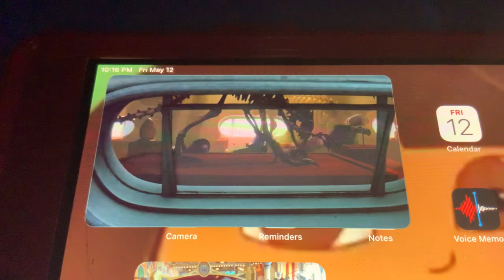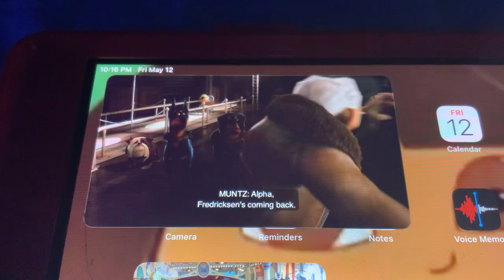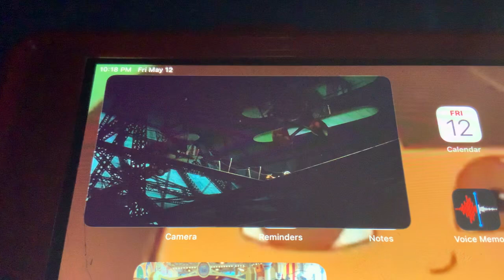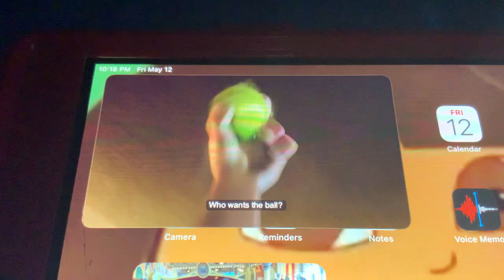Up - Attack Station Work